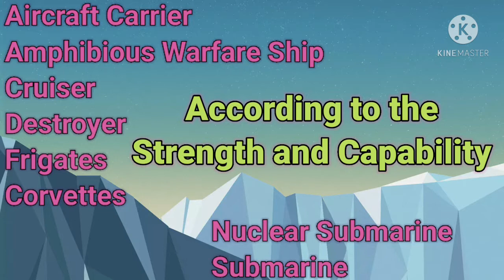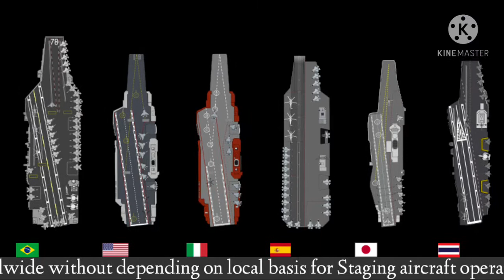Difference between Aircraft carrier, Amphibious, Cruiser, Destroyer, Frigate, Corvette and Submarine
Jai Hindi! Today, In this video we are going to discuss about the difference between the aircraft carrier, Amphibious warfare ship, cruiser, Destroyer, Frigate and Corvette.
Difference between Nuclear Submarine and other naval ships.

Chapter:
00:00 Introduction
00:33 Aircraft Carrier
01:08 Amphibious Warfare Ship
01:50 Cruiser
02:08 Destroyer
02:28 Frigates
02:55 Corvette
03:28 Nuclear Submarine
03:57 Submarine

aircraft carrier
aircraft carrier india
aircraft captcha app
aircraft carrier landing
aircraft carrier takeoff
aircraft crash
aircraft carrier movies
aircraft carrier in storm
aircraft carrier landing fail
aircraft crash investigation
amphibious warfare
amphibious warfare ship
amphibious warship
amphibious water pump
amphibious warfare documentary
amphibious warzone
amphibious whale
amphibious war thunder
amphibious water scooter
amphibious warfare ship india
amphibious warfare
amphibious warfare ship
amphibious warfare documentary
amphibious warfare vessel
amphibious warfare ship
upsc
amphibious warfare school
amphibious warfare indoctrination course
amphibious warfare staff planning course
amphibious warfare ww2
cruiser ship
cruiser status
cruiser skateboard
cruiser syngenta
cruiser song
cruiser second hand price
cruiser status video
cruiser ship navy
cruiser skateboard tricks
cruiser seed treatment
destroyer in action
destroyer vs battleship
destroyer ship in action
destroyer south movie
destroyers vs frigates
destroyers vs frigates vs
corvettes
destroyers frigates and
corvettes
destroyers
destroyed in seconds
destroyer army
frigates
frigates and corvettes
frigates keep moving
frigates vs destroyers
frigate bird
frigate ship
frigates vs corvettes and
destroyers
frigate pitstop coimbatore
frigates vs corvettes
frigate that flies
frigates
frigates and corvettes
frigates keep moving
frigates vs destroyers
frigates vs corvettes and destroyers
frigates ships
frigates vs corvettes
frigates of indian navy
frigate in action
frigates documentary
corvettes vs frigates
corvettes
corvettes ship
corvettes navy ships
corvettes indian navy
corvettes corvettes
corvettes of the philippines
corvette song
corvette stingray
corvette c
corvette ship
corvette ship vs frigate
corvette ship in action
corvette shorts
corvette showroom in india
corvette ship india
corvette shooting flames
corvette ship philippines
corvette ship design
corvette showtime
nuclear submarine india
nuclear submarine missile
launch
nuclear submarine
nuclear submarine documentary
nuclear submarine reactor
nuclear submarine working
nclear submarine game
nclear submarine countries
nuclear submarine inside
nuclear submarine movi
submarine attack scene
submarine cable
installation
submarine keep hush
submarine moving underwater
submarine movie
submarine underwater
footage
submarine video
submarine movie in hindi
submarine inside
submarine game

No.2 Mah NCC Air Sqn, Nagpur.
NDA CDS AFCAT TES UES TGC BSF PARA NCC
become officer in Indian Army Navy Air Force
Army motivation motivational video of Defence aspirant
DEVESH KADEKAR